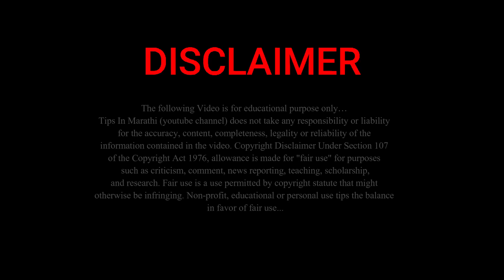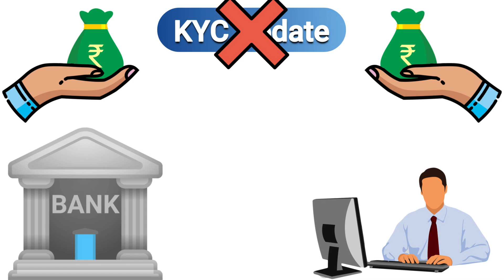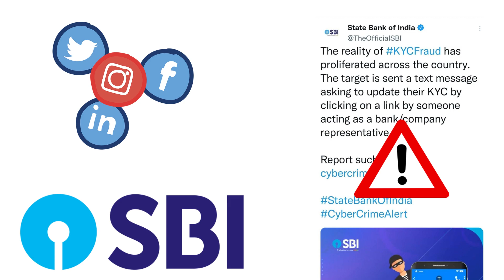सरकारने सर्व बँकांच्या खातेदारांना दिली अत्यंत… | banking important update...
मित्रांनो आज या व्हिडिओ मध्ये सरकारने सर्व बँकांच्या खातेदारांना दिली अत्यंत… | banking important update...बद्दल महत्वाची माहीती देणार आहोत तरीही मित्रांनो हा व्हिडियो शेवट पर्यंत पहा.

धन्यवाद...